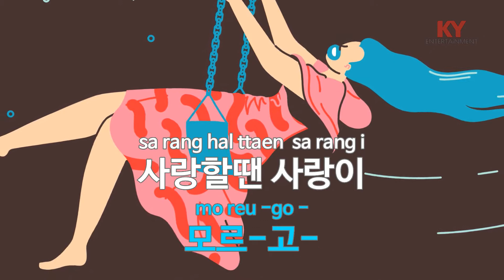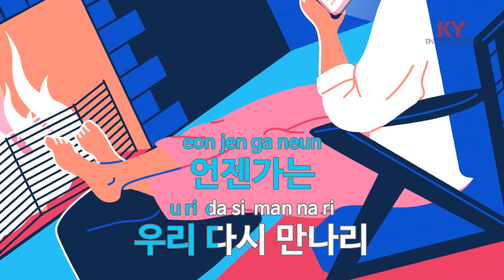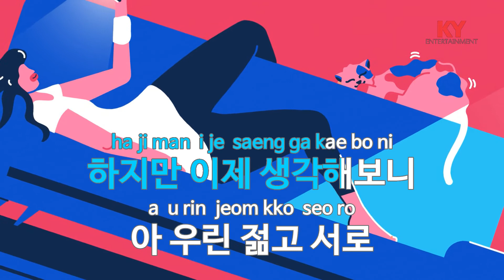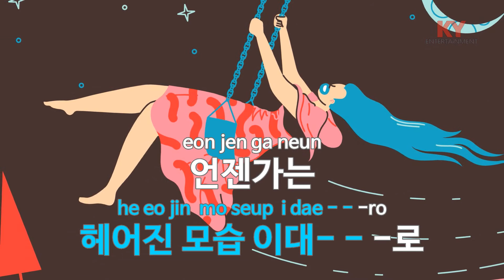[KY ENTERTAINMENT] 언젠가는 - 이상은 (KY.1812) / KY Karaoke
★ 곡 정보 ★
번호 : 1812
제목 : 언젠가는
가수 : 이상은
작사 : 이상은
작곡 : 이상은,안진우

Copyrightⓒkeumyoung